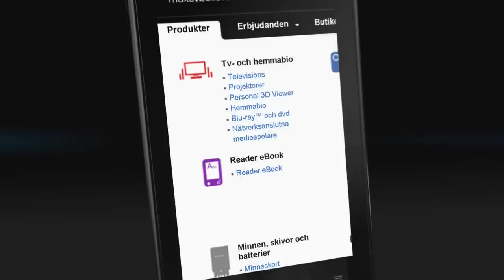Sony Xperia Sola Philippines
OTHER SEARCH TERMS:
TV ad ABS-CBN GMA-7 TV5
Commercial video
Hands-on review pinoy
Globe Telecom
Smart Communications
Sun Cellular